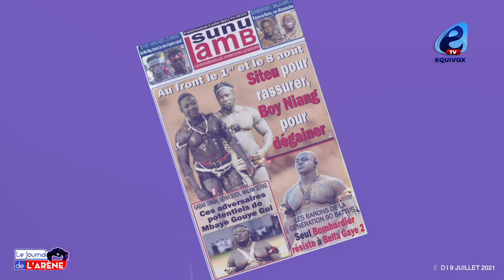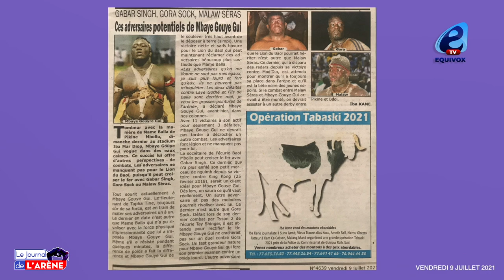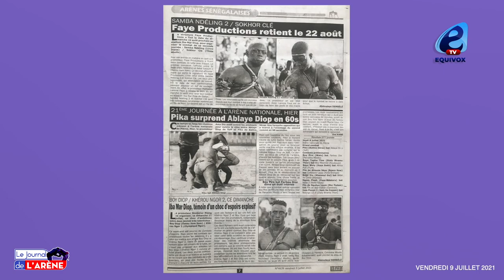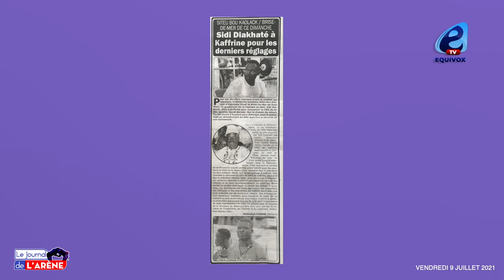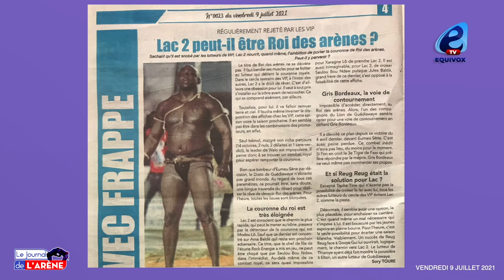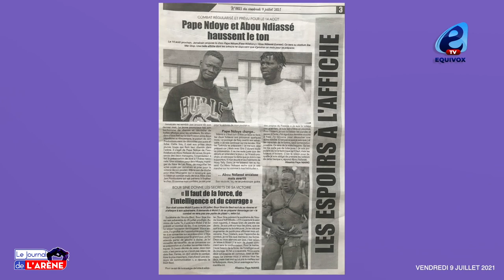Deux dates de feu : Siteu va au front le 1er et Boy NIANG veut dégainer le 8 août